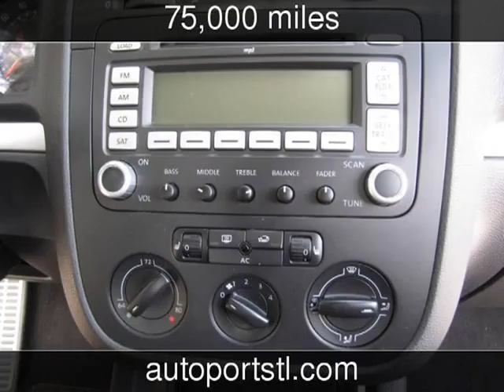2008 Volkswagen GTI Used Cars - St. Louis,Missouri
See more details about this used car This 2008 Volkswagen GTI with 75,000 miles is for sale at AutoPort.